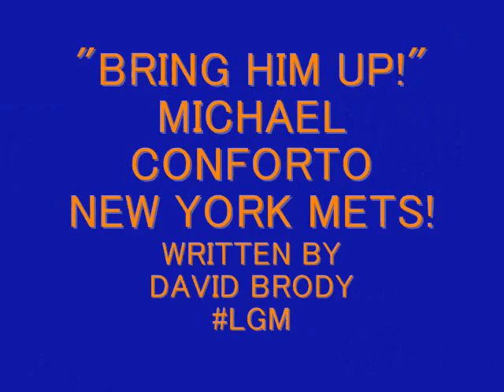BRING HIM UP! (Michael Conforto ) written by David Brody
A song I wrote for WOR 710 am and my morning show "Elvis Duran and The Morning Show"  to encourage the NY Mets to bring up their top prospect Michael Conforto from the minors